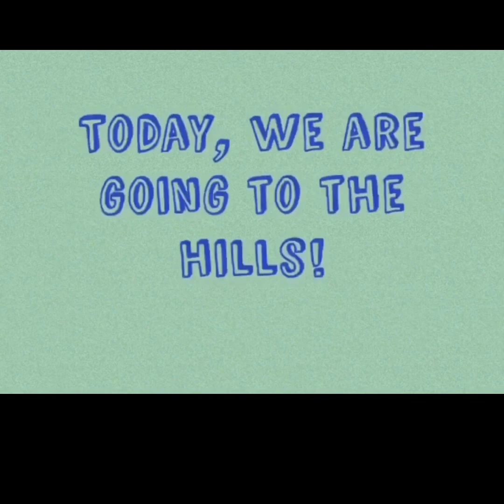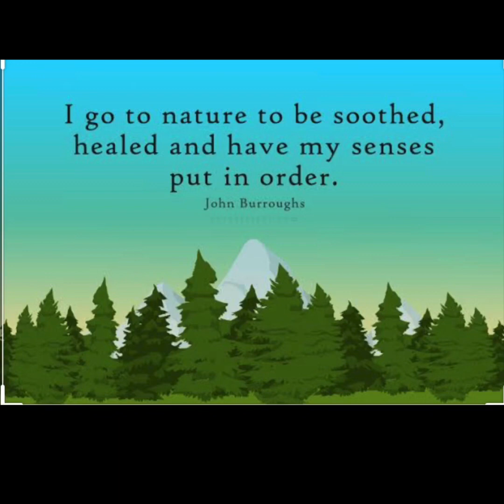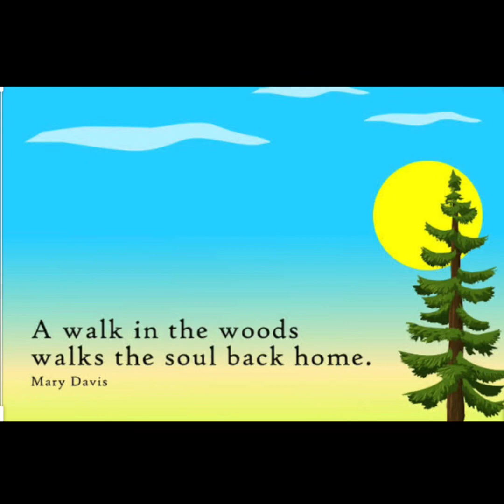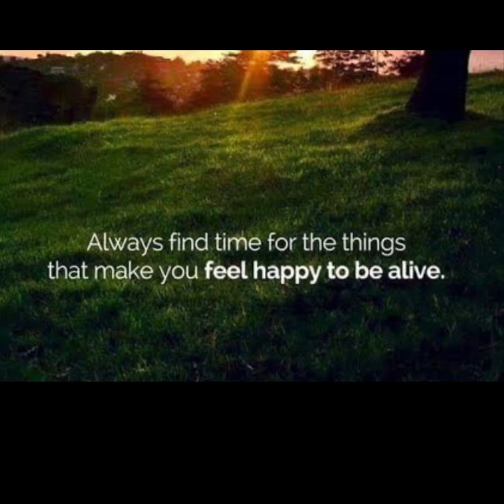Trek to the Hills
During weekends, Kel and his family visit the hills and his uncle’s farmhouse to commune with nature It’s his family’s way of enjoying the weekends.